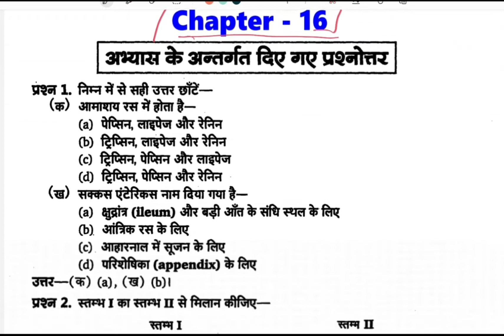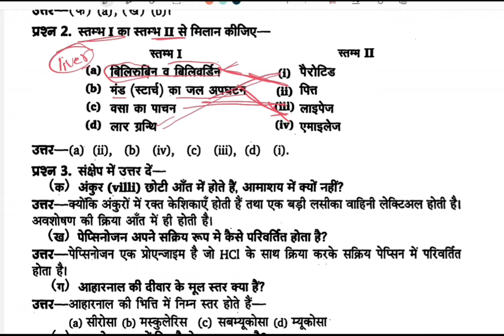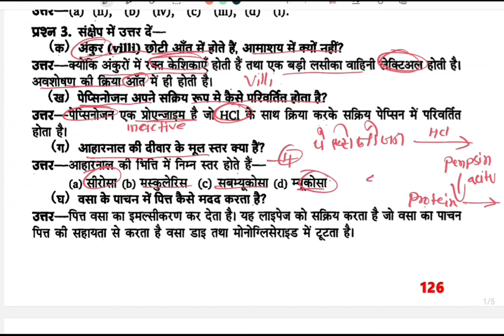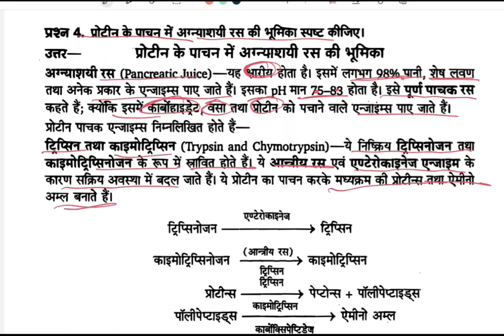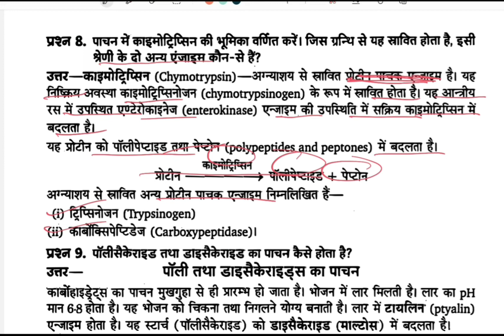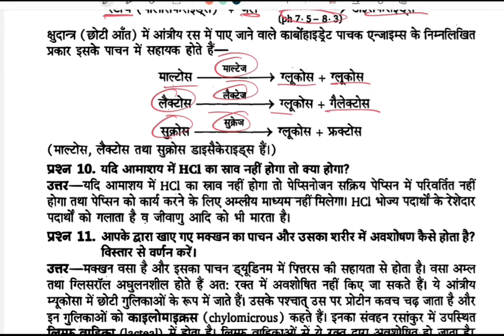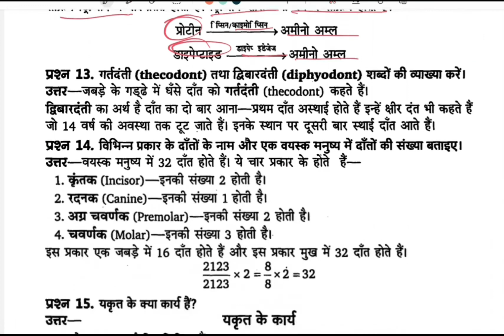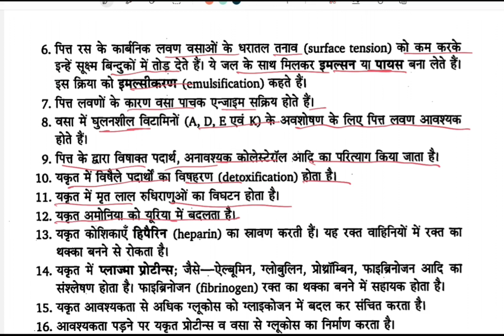पोषण और भोजन का अवशोषण chapter16 ncertsolutions class-11th